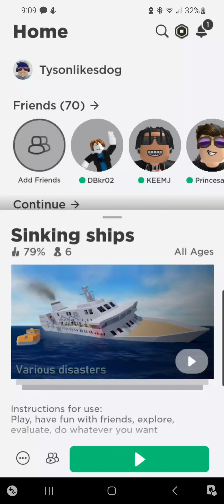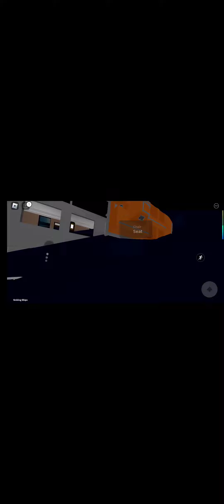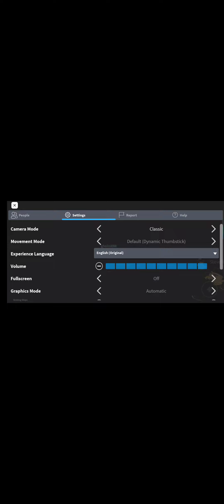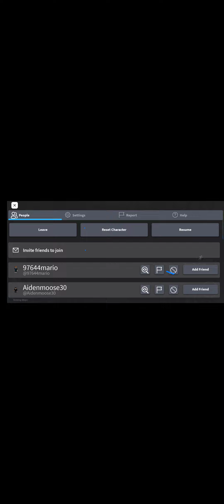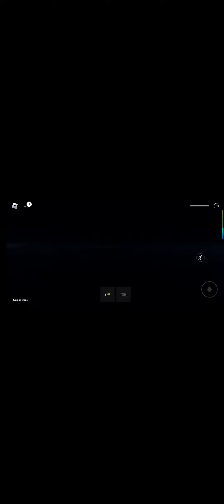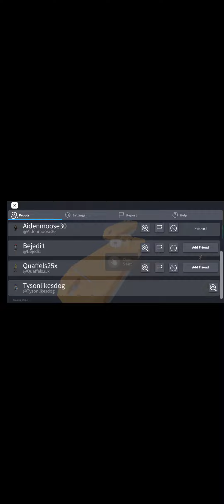I play sinking ships by yousor if that name right